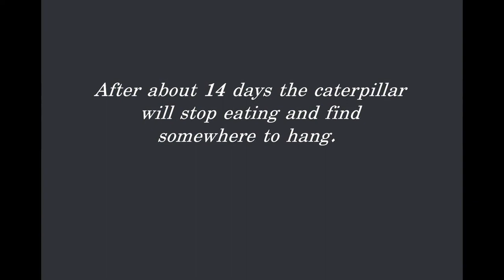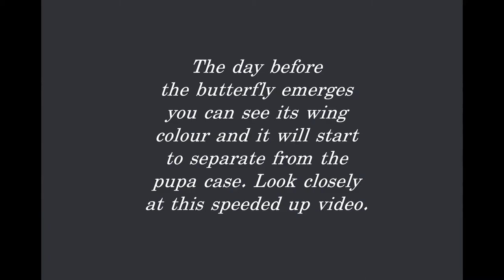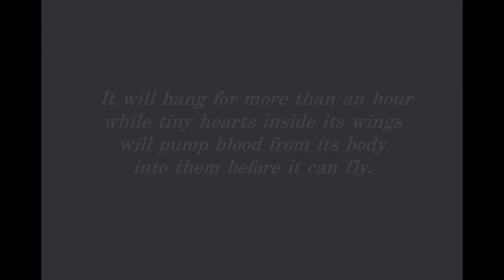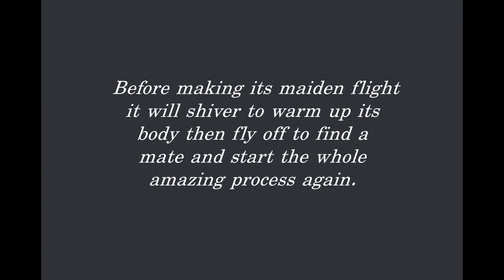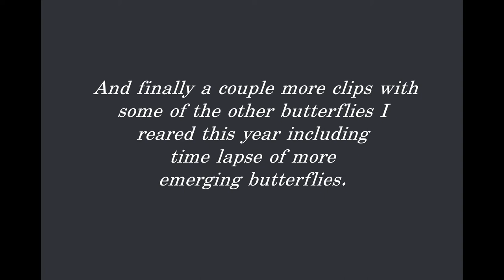British butterflies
UK butterflies.
A butterfly hatching from a chrysalis is an amazing site. A caterpillar turning into a pupae then to a  tortoiseshell butterfly is shown here. Many insects use metamorphosis to transform from egg to maggot or egg to caterpillar before becoming the adult insect.
To make this video of the transformation from a caterpillar into a butterfly I had to rear about one hundred and twenty tortoiseshell butterflies over a period of a month. Each stage of their development gave me chance to video the things we don't usually see but which fill us with the wonder of nature.